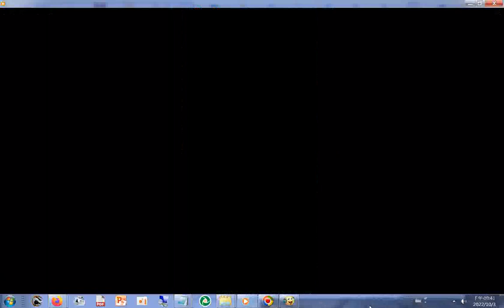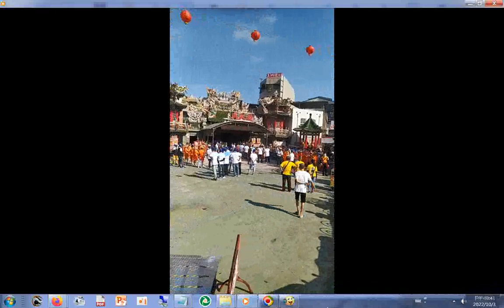含#女子北管團及#天上聖母神轎 20221001新營#真武殿 三天遶境活動第2天直播之後補錄部分